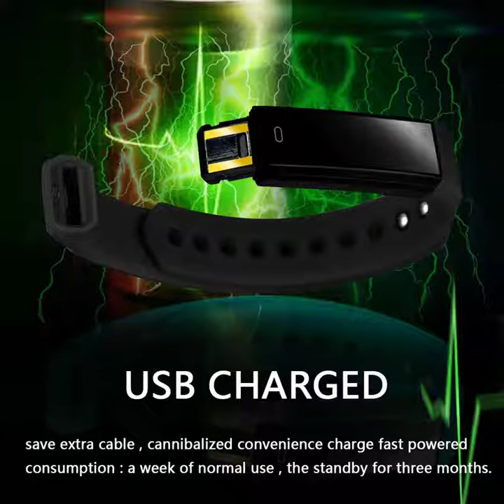Best Fitness Bracelets (Smart Fitness Bracelets Sport Passometer Tracker for Android iOS)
Smart Fitness Bracelets Sports Passometer Tracker Smart Bracelet Watch Alarm Clock Vibration Bluetooth Wristband for Android IOS (лучшие фитнес браслеты)

Brand Name: CHICLETS Technology

Function: Calendar, Passometer, Message Reminder, Sleep Tracker, Activity Tracker, Alarm Clock, Call Reminder, Fitness Tracker

Application Age Group: Adult

Case Material: Alloy

Waterproof Grade: Life Waterproof

Band Detachable: Yes

Language: English

Band Material: Silica

Style: Fashion

Screen Type: LED

Model: ID115 Smartwatch

Compatibility: All Compatible

Screen Style: Rectangle/Square-shape

Type: On Wristband Watch

Bluetooth version: V4.0 Bluetooth Wristband

Health Tracker: Pedometer, Calories Counter, Distance, Sleep Monitor

Remote Control: Camera remote

Functions: Alarm Alert

Compatible: Android 4.4 / iOS 7.1

Display type: OLED bracelet

Feature: Sports Fitness Bracelets